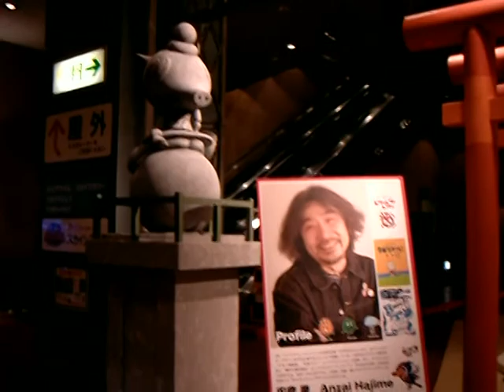安齋肇神社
２００７年正月、東京ドームシティで催された安齋肇関連のイベントに、神社がありました。ハリボテ感たっぷりのへぼい鳥居でした。２年前のしりあがり寿神社で使ったものを流用していました。